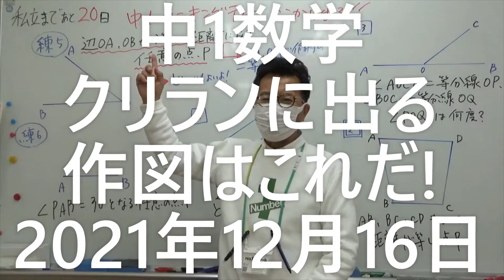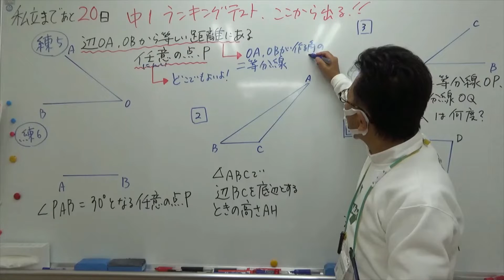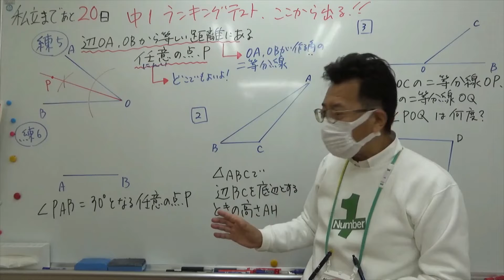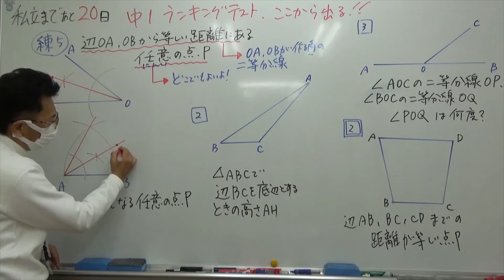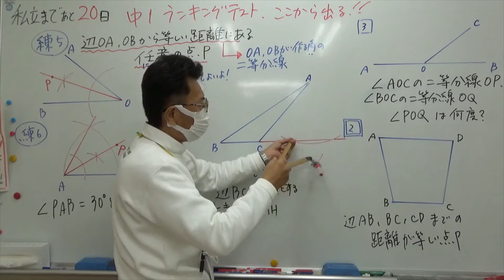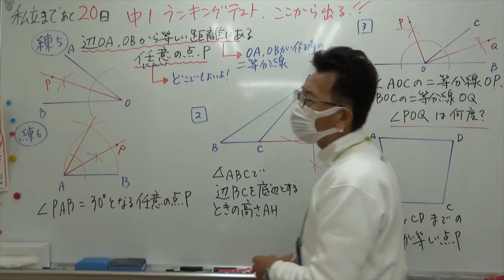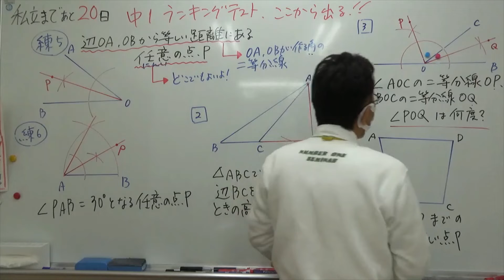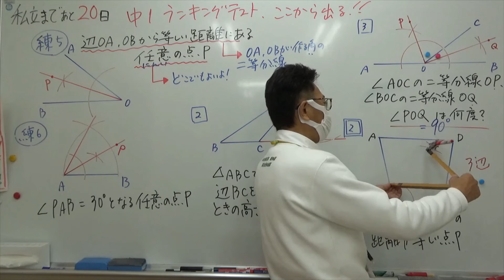ナンバーワンスタッフ 中1数学 クリランに出る作図はこれだ2021年12月16日